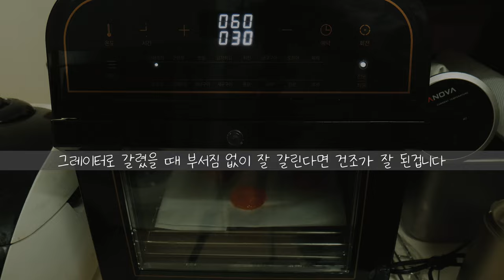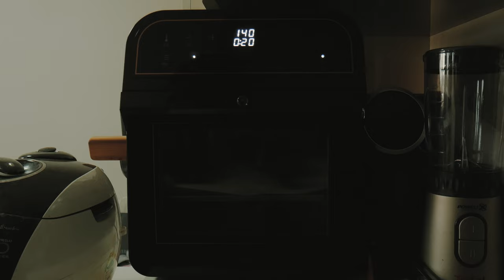계란 노른자로 만드는 눅진한 치즈 요크치즈(YORK CHEESE)와 구름빵(Meringue Bread) by_jinya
안녕하세요 여러분 레시피 메이커 진야입니다
진짜 오랜만에 영상을 올렸는데요 컴퓨터 고장과 준비하고 있는 일이 있어서 본의 아니게 너무 오랜만에 영상 올려 죄송합니다
그래도 제가 올려둔 영상을 보시고 구독해 주신 분들 기존 구독자 분들 덕분에 힘내서 영상 찍고 있습니다 이렇게 불성실한 제 체널에 구독과 댓글 달아주셔거 정말 감사해요 앞으로는 더 자주 영상 올리겠습니다

노른자치즈는 어느 요리에 써도 잘 어울리고 만들기도 쉬우니 따라해보세요 ㅎㅎ 구름빵도 어렵지 않으니 도전해보셔도 좋아요 ㅎㅎ